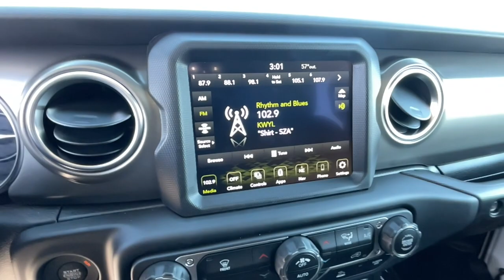2023 Jeep Wrangler_4xe Reno, Carson City, Northern Nevada, Sacramento, Elko, NV PW604908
Bright White Clearcoat New 2023 Jeep Wrangler_4xe Rubicon 4x4 available in Reno, Nevada at Lithia Chrysler Jeep of Reno. Servicing the Carson City, Northern Nevada, Sacramento, Elko, NV area.

Navigation Onboard Communications System iPod/MP3 Input Satellite Radio Premium Sound System Back-Up Camera Turbo Charged Alloy Wheels Trailer Hitch. Bright White Clearcoat exterior and Black interior Rubicon trim CLICK ME! KEY FEATURES INCLUDE: Navigation 4x4 Back-Up Camera Premium Sound System Satellite Radio iPod/MP3 Input Onboard Communications System Aluminum Wheels Keyless Start Dual Zone A/C WiFi Hotspot Brake Actuated Limited Slip Differential Smart Device Integration MP3 Player Privacy Glass Keyless Entry Steering Wheel Controls Child Safety Locks. OPTION PACKAGES: BLACK 3-PIECE HARD TOP Freedom Panel Storage Bag Rear Window Defroster Rear Window Wiper/Washer TRAILER TOW & HD ELECTRICAL GROUP Class II Receiver Hitch 700 Amp Maintenance Free Battery 7 & 4 Pin Wiring Harness Auxiliary Switches TRANSMISSION: 8-SPEED AUTO 8P75PH PHEV (STD) ENGINE: 2.0L I4 DOHC DI TURBO PHEV (STD). Jeep Rubicon with Bright White Clearcoat exterior and Black interior features a 4 Cylinder Engine with 375 HP at 5250 RPM*. MORE ABOUT US: At Lithia Chrysler Jeep of Reno our first and foremost goal is to make your car-buying and ownership experience better than any other youve had near Carson City Auburn CA Sparks and beyond.If youre ready to answer the call of fun style and peace of mind; be sure to contact us today. And prepare to have your expectations exceeded. Price does not include $499 Dealer Doc fee taxes and license fees. Price contains all applicable dealer incentives and non-limited factory rebates. You may qualify for additional rebates; see dealer for details.